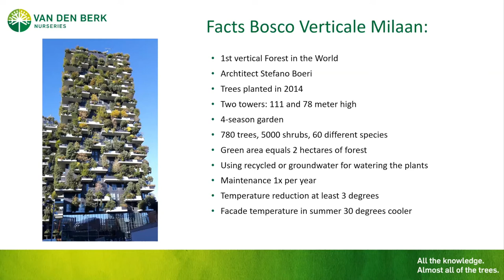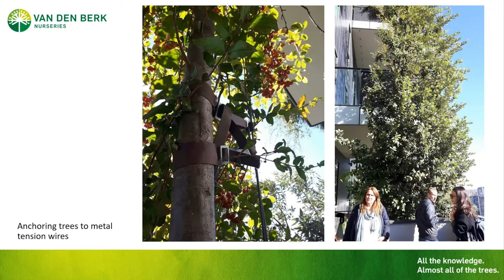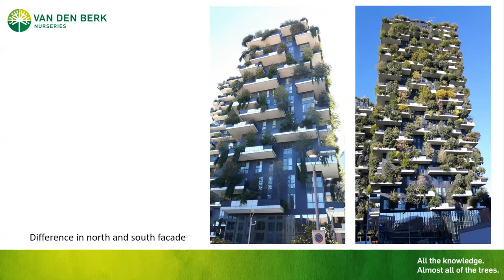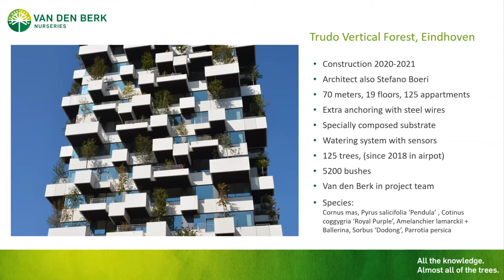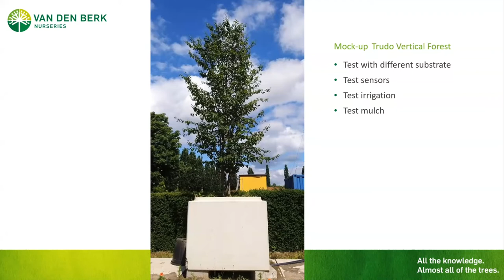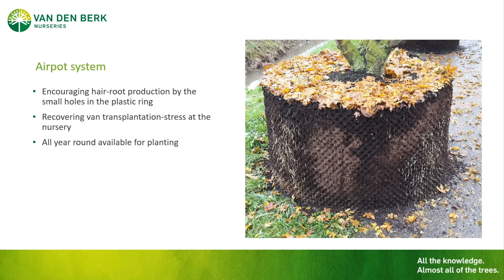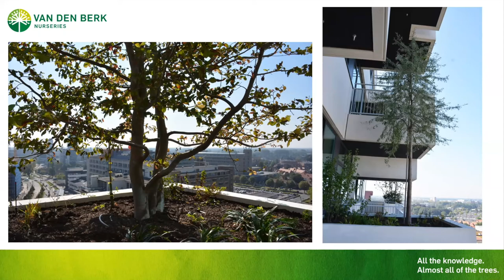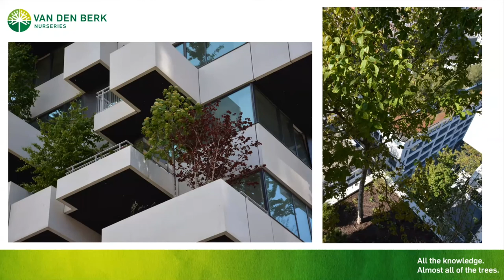Symposium Biotope City | Brenda Swinkels: Urban-climate-trees and insect diversity